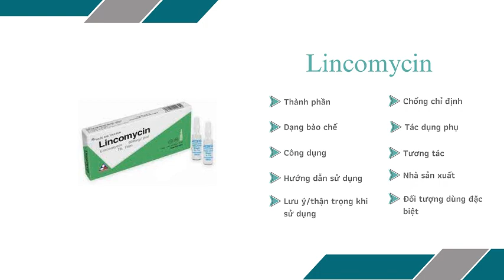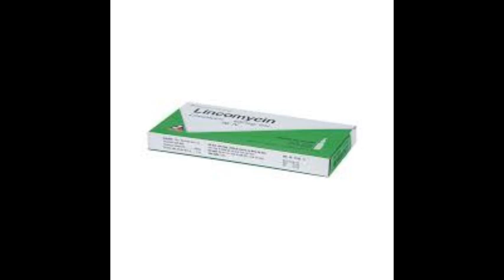Lincomycin Vinphaco 600mg/2ml - Thuốc điều trị nhiễm khuẩn xương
Công dụng
Nhiễm khuẩn nặng do các vi khuẩn nhạy cảm, đặc biệt Staphylococcus, Streptococcus, Pneumococcus ở người bệnh có dị ứng với penicilin như áp xe gan; nhiễm khuẩn xương do Staphylococcus; nhiễm khuẩn phụ khoa như nhiễm khuẩn ở âm đạo, viêm màng trong tử cung, viêm vùng chậu; viêm màng bụng thứ phát; áp xe phổi; nhiễm khuẩn huyết; mụn nhọt biến chứng và loét do nhiễm khuẩn kỵ khí.
Nhiễm khuẩn do các khuẩn kháng penicilin.
Nhiễm khuẩn ở các vị trí thuốc khác khó tới như viêm cốt tủy cấp tính và mạn tính, các nhiễm khuẩn do Bacteroides spp.